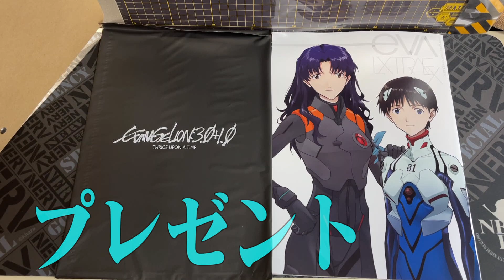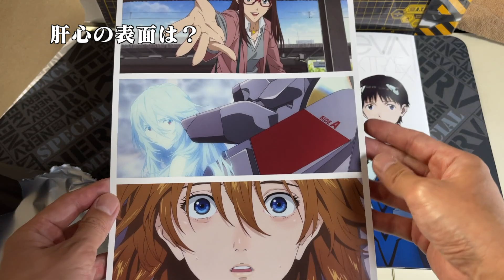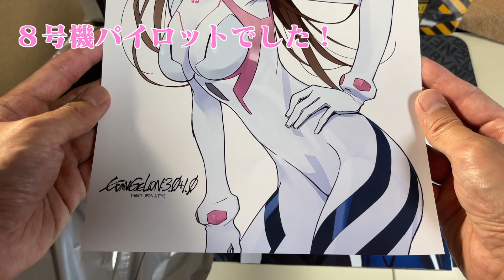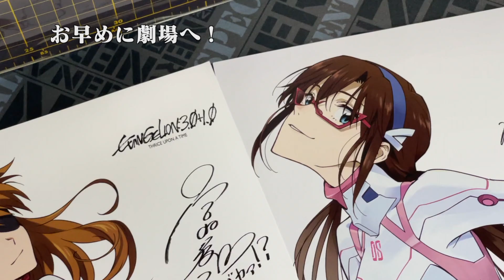シン・エヴァンゲリオン最後の入場者プレゼント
映画ラストスパートに向けてキャストサイン入りミニポスターをGET!
さてデザインはどちら？